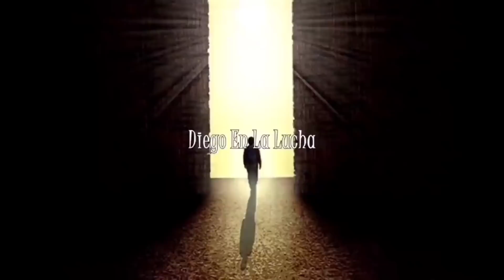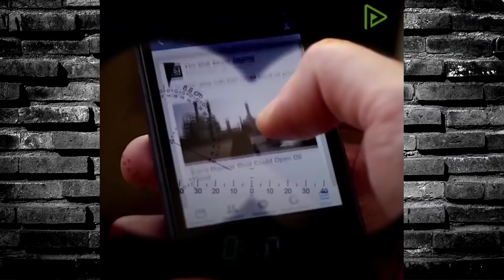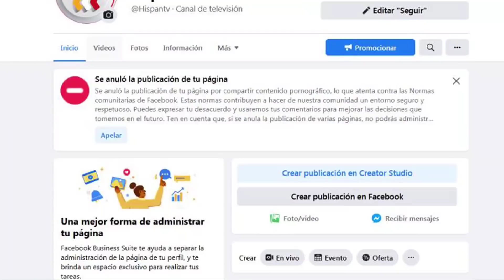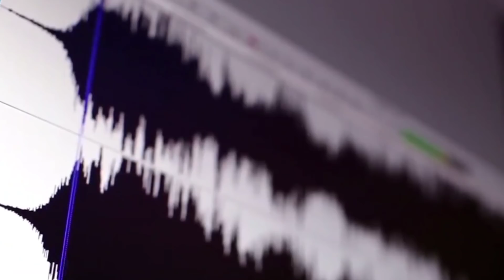😲 SE LES CAEN LAS CARETAS!!! ESTA es la PRUEBA CONTUNDENTE de que IRÁN MOLESTA (y mucho) a EEUU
Si deseas puedes ayudarme en esta lucha con una pequeña donación, acá te dejo el